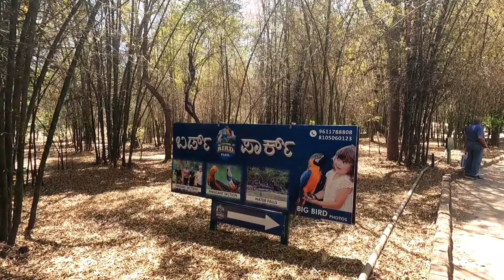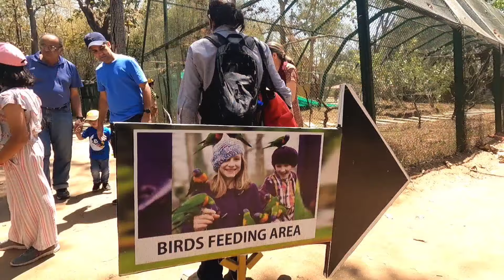అద్భుతమైన ఐలాండ్ | Kaveri Nisargadhama Coorg | Coorg Trip In Telugu | Madhusiva Vlogs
Dubare elephant camp full tour in telugu | Elephant bathing & feeding

This video uploaded without any commercial intension or monitery benefits.

NOTE: ALL THE Animations/
OF ANY animation /transaction/ effects/